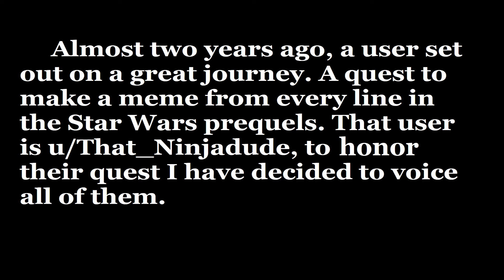Voicing a meme from every line of the Prequels: Day 528